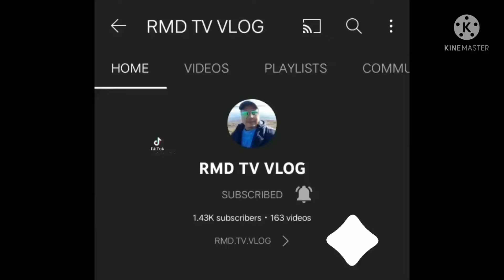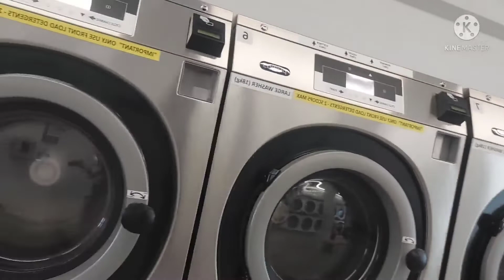dahon mukbang tpos labada